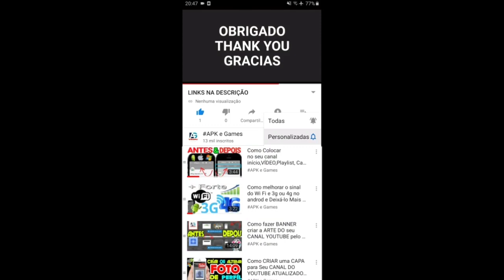Talking Tom Hero Dash vs Oddbods Turbo Run vs Sonic Dash Tiger Ginger vs Slick vs Cream Gameplay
Find several blast-tastic additions to the game:
50 running areas

Swamp attack,
Outfit7 games,
Animal run
Mystic Becca
Cyber Tom
Pirate Angela
Jurassic Hank
Captain Ben
Dino Ginger
Mythic Becca
Roman Tom